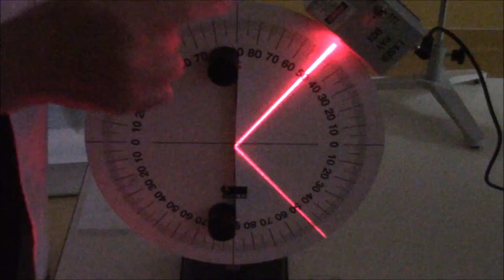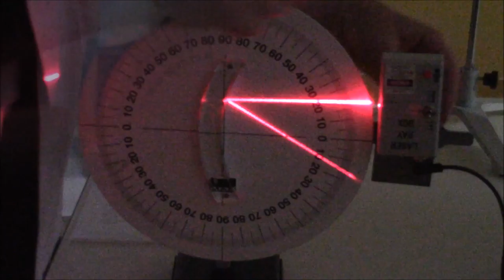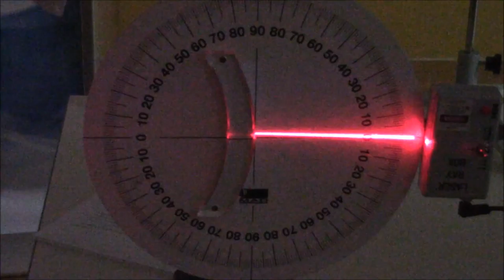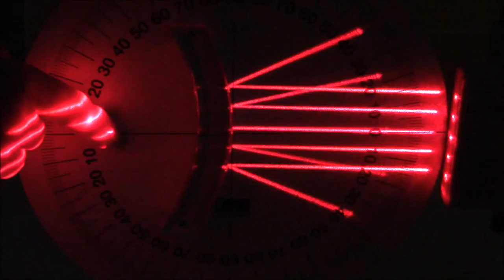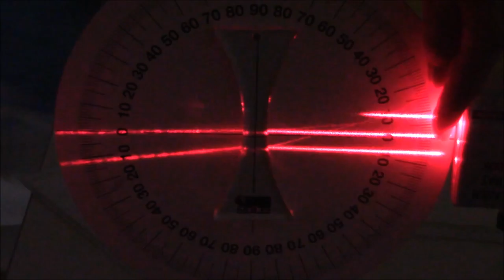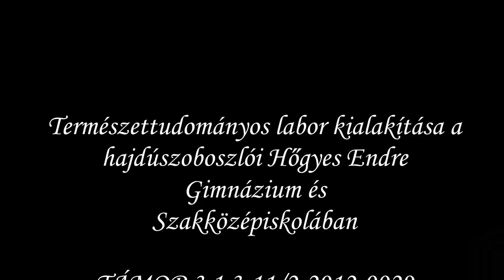Geometrikai optika - tükrök és lencsék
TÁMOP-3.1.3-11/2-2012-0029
HAJDÚSZOBOSZLÓ VÁROS ÖNKORMÁNYZATA

Hőgyes Endre Gimnázium és Szakközépiskola